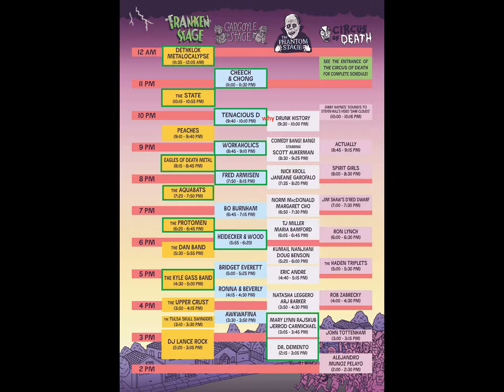Festival Supreme 2014 @ Shrine Auditorium in LA 10/25/2014